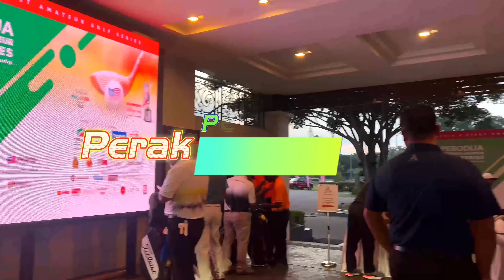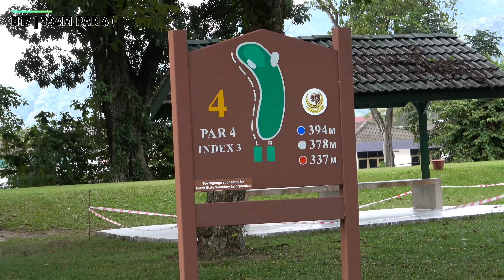Ivan Jen playing WAGC Perodua National Amateur Golf 2022 at Royal Perak Golf Club